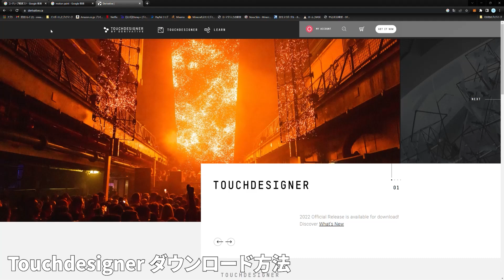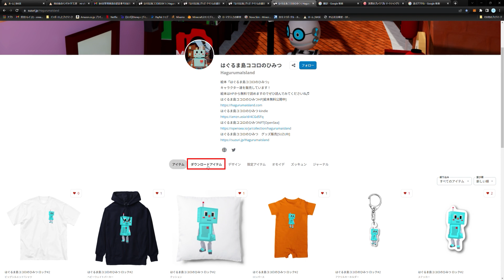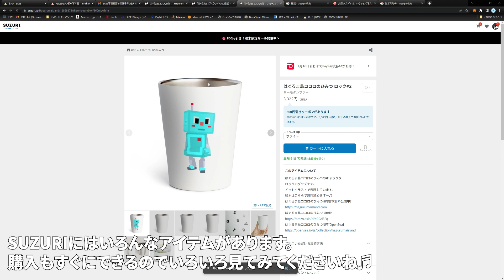[デジタル遊び]touchdesignerインストール方法＆SUZURIからプログラムを購入する方法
子供も大人も遊べるコンテンツ[デジタル遊び]をSUZURIで販売しています。
必要なアプリはtouchdesignerです。
こちらの動画ではtouchdesignerのダウンロード方法やSUZURIでの購入方法を説明しています。

デジタルコンテンツのダウロード場所
●遊べるまでの流れ
1.touchdesignerのアプリ(無料版)をパソコンにダウンロード・インストール
2.SUZURIから「paint motion」プログラムを購入
3.パソコンとプロジェクター（モニターでもOK）を接続
4.パソコンとWEBカメラを接続（内臓カメラでもOK）
5.購入した「paint motion」をtouchdesignerアプリで起動
6.カメラと外部接続の設定を確認（動画の後半でその方法は確認できます）
7.あとは動いて遊ぶだけですー！
●必要なオススメ機材やアプリのリンク
・パソコン
できればゲーミングPCがいいです。windows/Macどちらでも大丈夫です（Macの場合、WEBカメラが繋がるかどうかは確認してくださいね）
デモで使用しているパソコン↓
Windows11
CPU i7-9750H
メモリ 16
GPU 1650 Ti
SSD

デモ映像では家庭用のプロジェクター4000lmを使ってます。もっと暗い場所であれば横幅3～5mの大きさでも大丈夫です。
デモで使用しているプロジェクター↓
BenQ MW560 4000lm

PC内臓カメラでも大丈夫ですが、プロジェクターで投影しながら暗い場所で行うのであれば赤外線カメラがオススメです。
デモで使っているWEBカメラ↓
ELP 1080Pウェブカメラ

・touchdeisgner（タッチデザイナー プログラムを動かすアプリ）
有料、無料とありますが、無料版でも大丈夫です。下記リンクからダウンロードしてください。

・SUZURIからプログラムの購入
アカウントを作ってから購入になります。アカウントは無料で作れます。

0:00  touchdesignerダウンロード方法
0:52  SUZURIアカウント作成方法
01:03 デジタルコンテンツのダウンロード方法
01:50  再ダウンロード